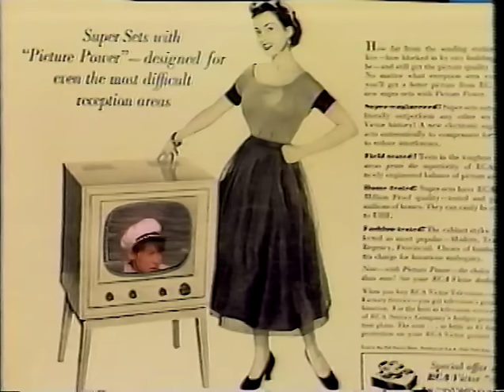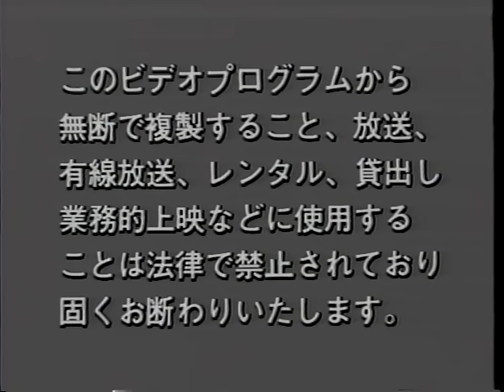Nomura Yoshio and The Good Bye The Good Vibrations concert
Concert video with Nomura Yoshio and The Good-Bye, 1984.